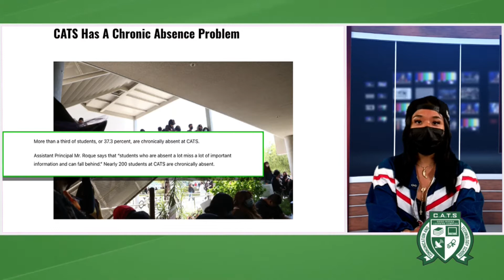CATS NEWS 030322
Communications and Technology school news channel.